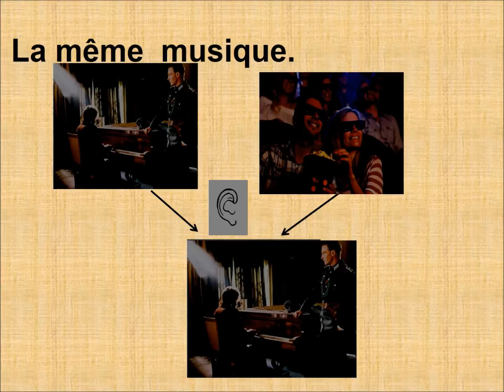CinémaIntradiégétique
regardez cette vidéo et la suivante CinémaExtradiégétique et répondez au questionnaire du quizz. Voici le lien